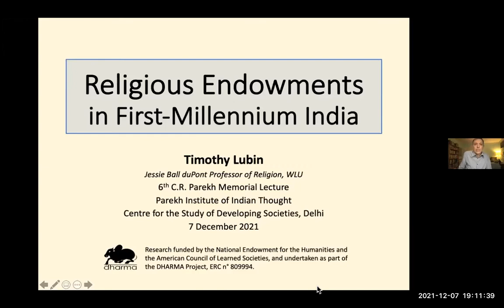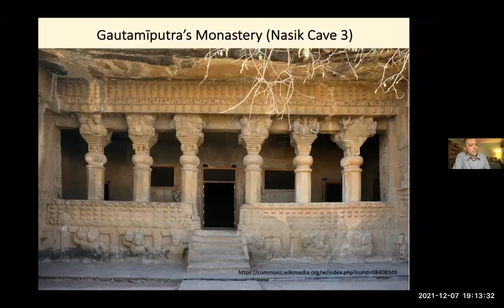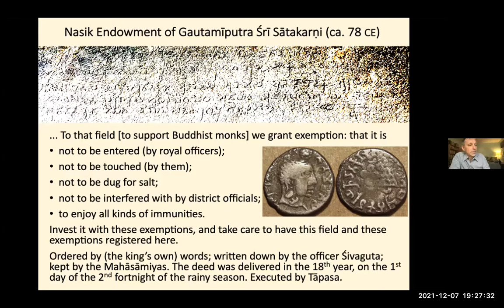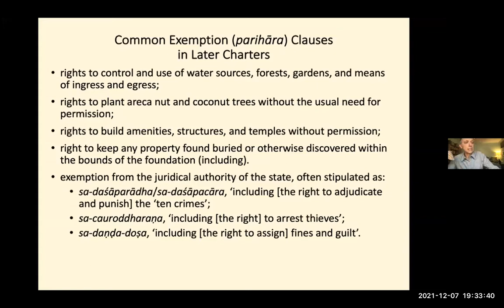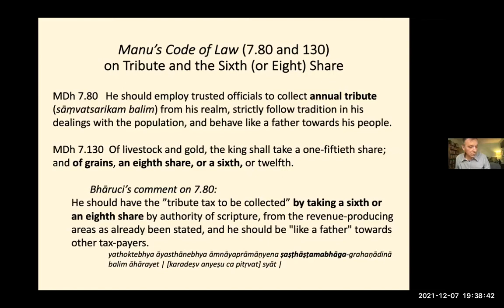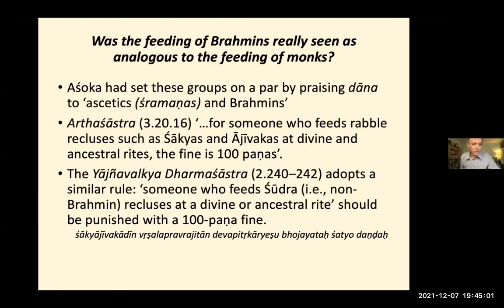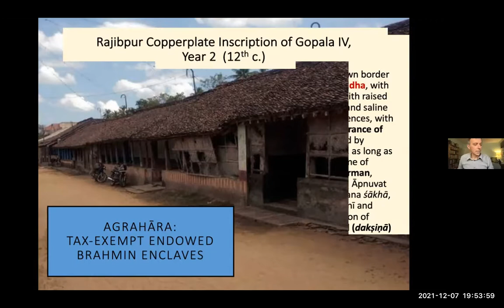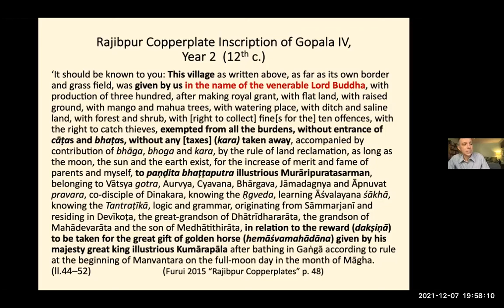Timothy Lubin at CSDS, 6th C. R. Parekh Memorial Lecture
Institute of Indian Thought, CSDS
invites you to 6th C. R. Parekh Memorial Lecture

Religious Endowments in First-Millennium India

by Timothy Lubin

Kumkum Roy will Chair

Tuesday, 7 December 2021, 7 pm IST
The lecture will be held on Zoom
Meeting ID: 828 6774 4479
Passcode: csdsdelhi

Giving to worthy recipients has been meritorious public piety in India at least since Aśoka. Most consequential were gifts in perpetuity of land or capital as a “religious foundation” (dharmadāna, brahmadeya, agrahāra, devadāna) for monks or Brahmins, conferred by means of a decree or charter (śāsana, sthiti).  In these records, rulers cede their claims to certain normal obligations of subjects, e.g., to pay taxes and levies, to provide compulsory labor, or to provide access or provisions to officers of the state; some even gave beneficiaries authority over internal legal affairs.  This lecture will discuss the implications of the fiscal and juridical autonomy conferred in such grants.

Timothy Lubin is the Jessie Ball duPont Professor of Religion at Washington and Lee University.  He studies the history of religion and law in South and Southeast Asia.  In 2020-21, he has been a fellow of the American Council of Learned Societies and of the US National Endowment for the Humanities.

Kumkum Roy taught ancient Indian history at Jawaharlal Nehru University. Her areas of interest include histories of political institutions and processes, and issues of gender.